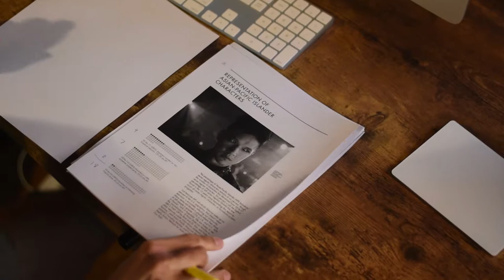Branch: Crowdfunding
UNC Chapel Hill
BUSI 590-27: Design Thinking